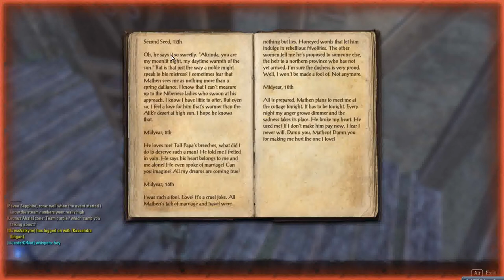Blackwood - Gideon & Castle Giovesse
I just play ESO here.

Elder Scrolls Online Playthrough.
Zone: Blackwood
Point of Interest: Gideon
Quest: The Ghostwriter of Giovesse